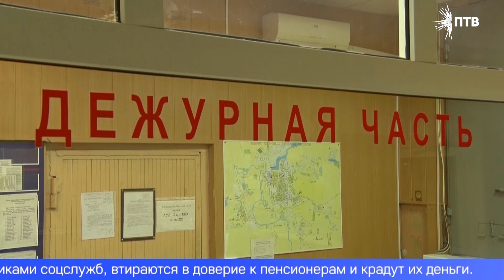Более 120 первоуральцев обманули мошенники за три месяца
Представляются родственниками, соцработниками, продавцами, сотрудниками банка и полицейскими. За три месяца мошенники обманули более 120 первоуральцев. При этом схемы обмана использовались стандартные.
Как рассказали в полиции Первоуральска, сейчас мошенники чаще всего звонят и предлагают заработать на инвестициях, представляясь сотрудниками известных финансовых компаний и банков. Также могут сообщить о якобы взломе личного кабинета в банке. На втором месте – покупка и продажа вещей на интернет-площадках. Здесь, поясняют полицейские, злоумышленники чаще всего предлагают расплачиваться за товар или услугу онлайн-переводом, а после получения средств пропадают. На третьем месте мошенники, которые представляются родственниками, попавшими в беду. Есть случаи, когда преступники представляются работниками соцслужб, втираются в доверие к пенсионерам и крадут их деньги. Всего за три месяца первоуральцы лишились 20 миллионов рублей. Полиция просит не доверять каждому встречному, а в случае подозрительных звонков сразу обращаться в дежурную часть МВД.